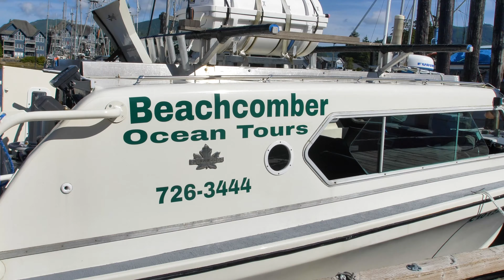Whale Watching and Wildlife Tours with Beach Comber Ocean Tours, Ucluelet, B.C.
Whale Watching and Wildlife Viewing tours with Beach Comber Ocean Tours based out of Ucluelet, Vancouver Island, B.C.